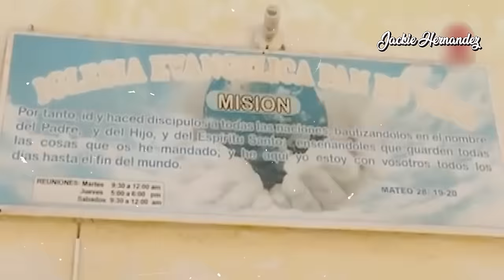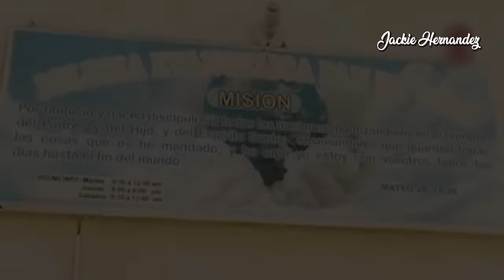¡TENGAN CUIDADO! Este PASTOR EVANGÉLICO atacó a una niña de 8 años | El caso de FERNANDO MATOS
¿Quien era el peruano Fernando Matos Páucar? ¿Qué le hizo a Guisell Maryori?
El miércoles 5 de julio del año 2017, era un día normal como cualquier otro en el pequeño distrito de Chilca en Huancayo, Perú.

Eran las tres de la tarde cuando la campana del colegio sonó, la hora de salida había llegado y Guisell Maryori de ocho años volvió a casa con su familia.

Allí, la pequeña se encontró con el dueño del terreno donde vivía quien le pidió si podía ir a la farmacia para comprar unos medicamentos.

Esto no era inusual para la niña, quien acostumbraba a hacer los mandados por la zona, ya que conocía su barrio a la perfección.

Tan solo tenía que caminar tres cuadras en plena luz del día en una zona comercial.
¿Qué malo podría pasar?

El tiempo pasó, primero los minutos y luego las horas, pero Guisell nunca volvió a su casa.
Su madre, cuando vio que la pequeña no regresaba, salió a buscarla, preguntando a los vecinos si la habían visto por casualidad, para su desconcierto, nadie lo había hecho.

La pequeña parecía haberse esfumado de un momento a otro y a la vista de todos. Y es que tan solo llegó a caminar una cuadra, cuando un desconocido se interpuso en su camino desviando su destino hacia un final trágico.

DESEAS ENVIARME UNA CARTITA? 💌
Jackie Hernandez
160 W. Foothill Parkway # 105

El PASTOR EVANGÉLICO peruano que le hizo lo PE0R a una NlÑA de 9 AŃ0S: DOCUMENTAL en español